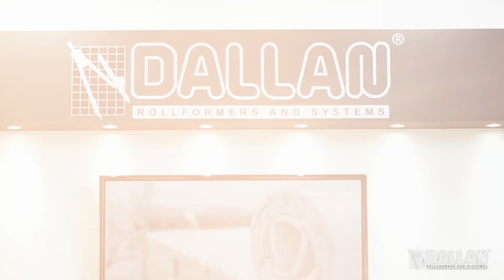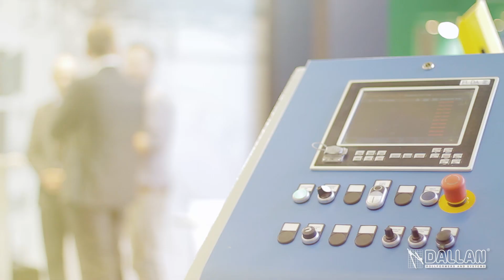Profiliermaschinen und Systeme: Geschäftsführer Andreas Dallan präsentiert DALLAN ®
DALLAN bietet eine vollständige Palette von Profiliermaschinen und Profiliersystemen, die allen Anforderungen für die Herstellung von präzisions Metall-Blech-Profilen entsprechen.
Die Staff von Dallan entwickelt die Ideen vom Kunden um Premium-Anwendungen in der Produktion von Rollläden, Raffstoren, T-Bar Profile, Metallrahmen für Gipskartonplatten und vieles mehr zu erreichen.